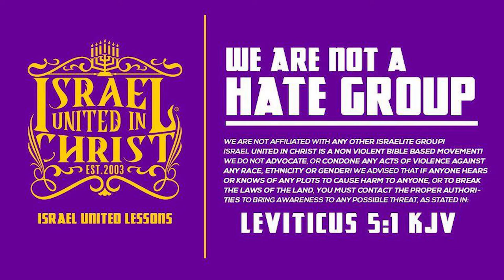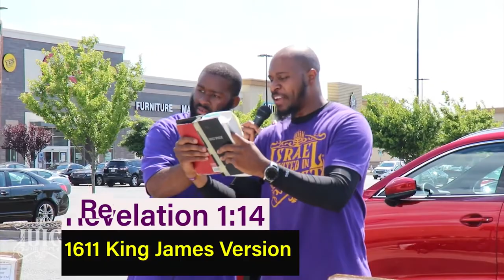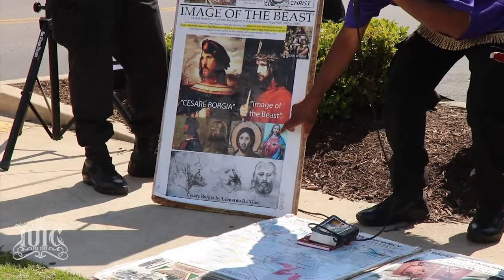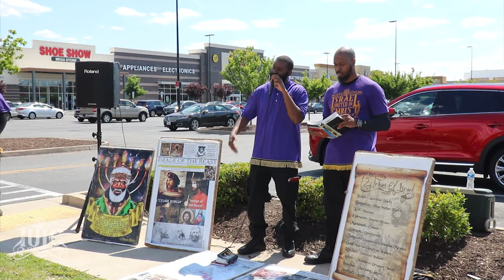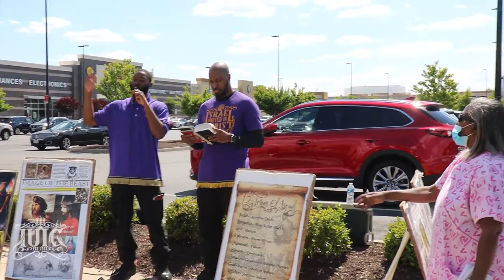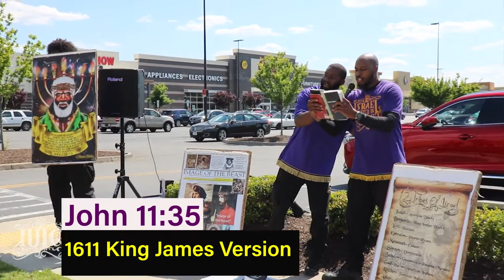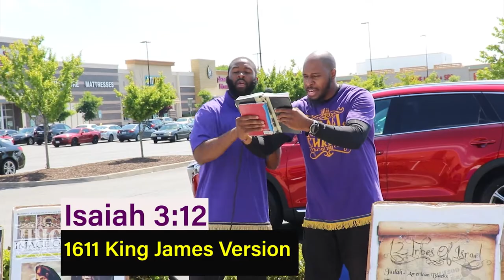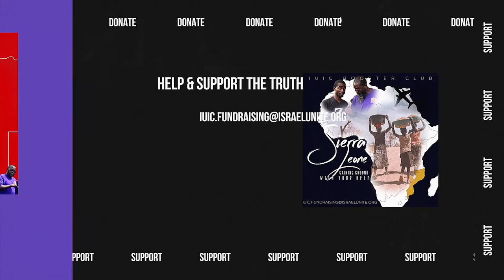IUIC | Jesus Wept!!!